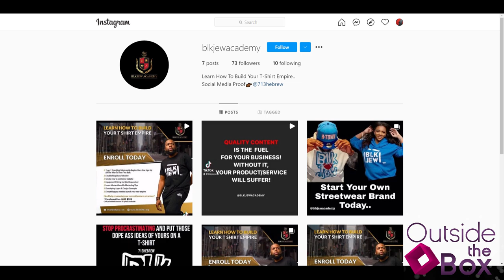EP 066: The Truth Uncovered Ft. 713 Hebrew, CEO/Founder of Blk Jew Clothing